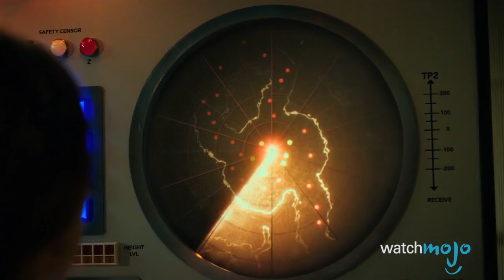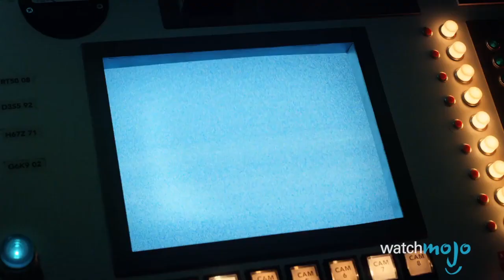Top 10 Best TV Moments of 2017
2017 has been a great year for TV, and today we'll be looking at some of the most memorable, shocking, and standout moments in television. We'll be looking at moments from The Good Place, The Leftovers, Mr. Robot, Game of Thrones, Stranger Things, The Handmaid's Tale, Rick and Morty, and more. Join WatchMojo as we count down our picks for the Top 10 Best TV Moments of 2017.

#10. Cut to Black
#9. Jimmy Fools Chuck
#8. Janine Threatens to Jump
#7. One Take Episode
#6. The Plot Twist
#5. Evil Morty Takes Over the Citadel
#4. The Atom Bomb